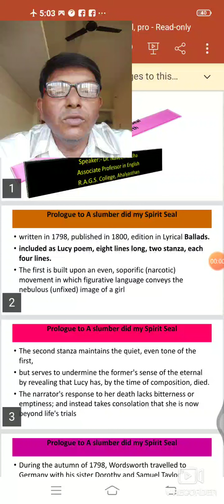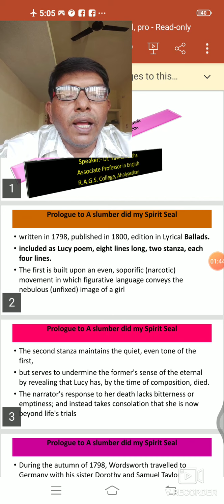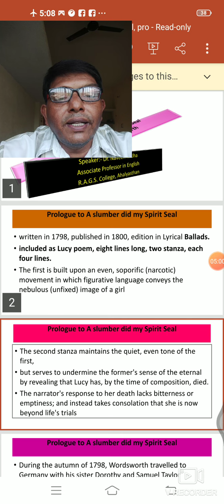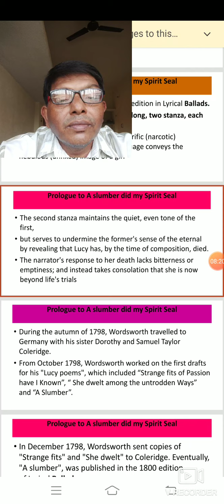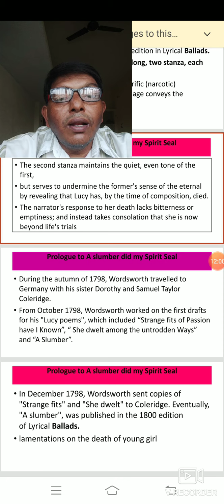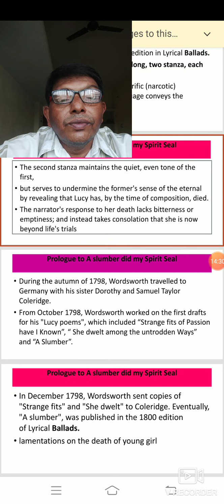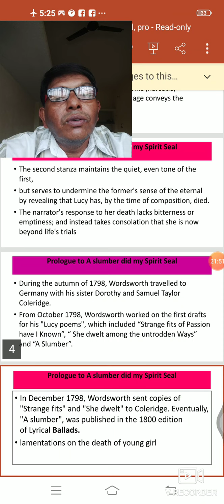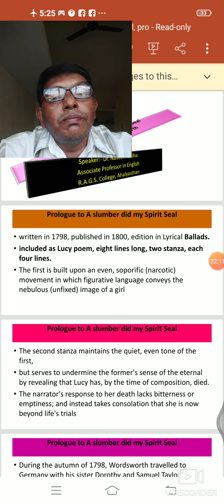A Slumber Did My Spirit Seal (prologue)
William Wordsworth